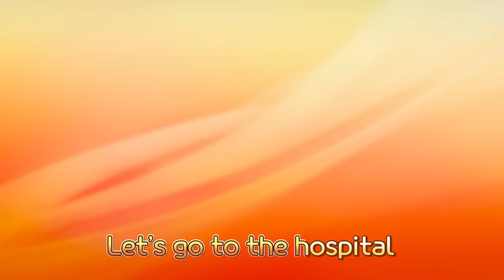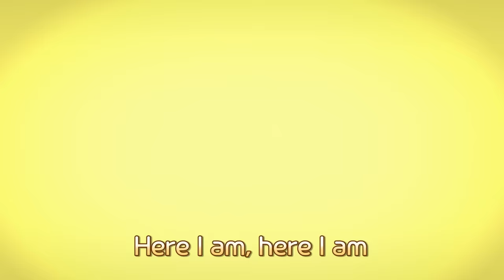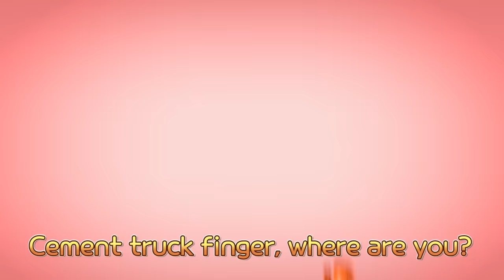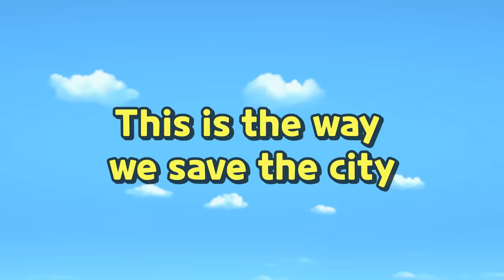Go Go Team Ambulance l Tayo Ambulance Song l Rescue team Song l Baby Tayo Kids Songs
[Lyrics]

I’m the red ambulance
Wee-woo wee-woo go go
Call me when you get hurt
I'll come and help you

Vroom Vroom Hey ho
Vroom Vroom Hey Hey ho
Red ambulance is here

Let’s go to the hospital

Yellow ambulance is here

Green ambulance is here

We are the magic ambulance team! Yeah!